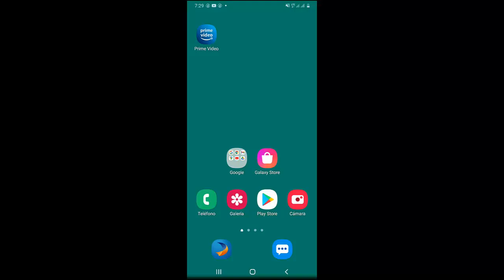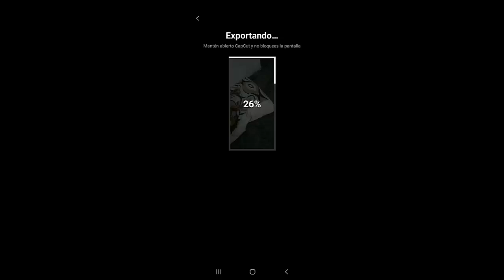Como Extraer el Audio de un Video en CapCut I Solución 2025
En este video te ayudare a Como Extraer el Audio de un Video en CapCut de una manera rápida y sencilla por medio de varios pasos que cualquier persona puede realizar

Videos Recomendados
💛 Como ACELERAR Celular